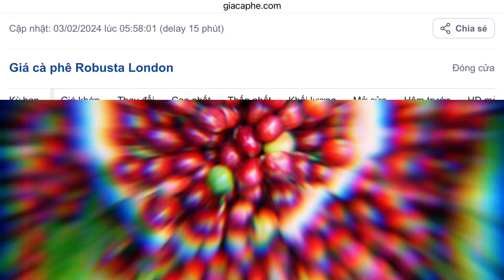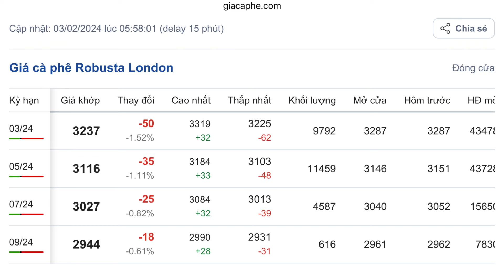Giá cà phê hôm nay ngày 3/2/2024 có Giảm nhẹ Giá tiêu Xô Tăng nhẹ